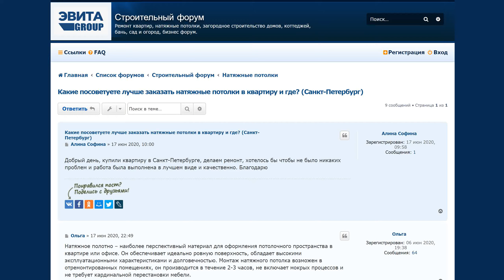Какие посоветуете лучше заказать натяжные потолки в квартиру и где? (Санкт-Петербург)